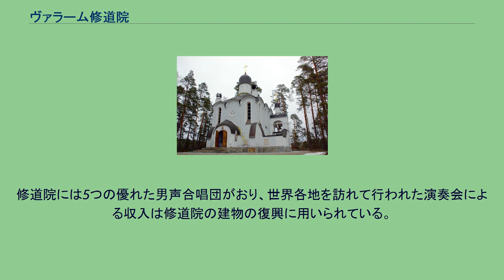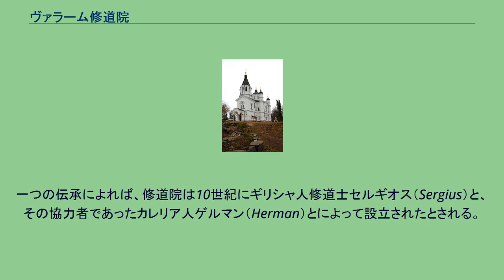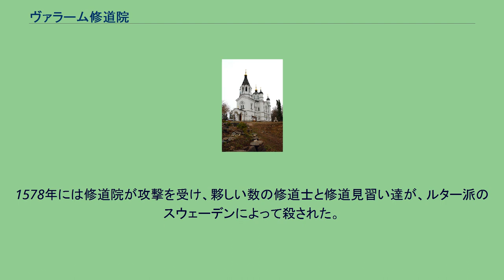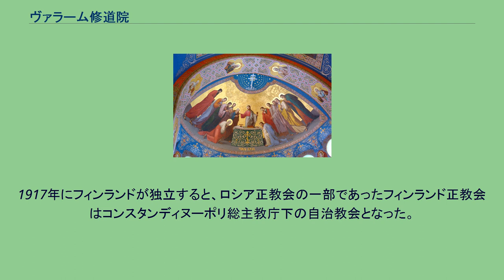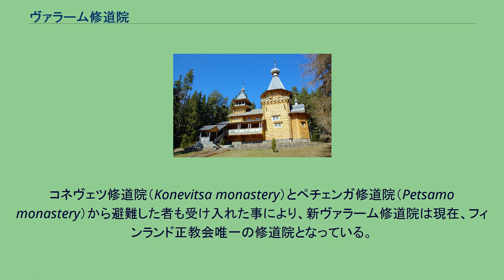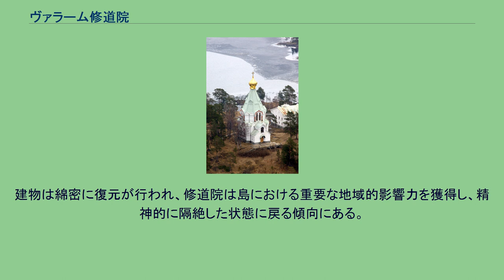ヴァラーム修道院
ヴァラーム修道院の顕栄大聖堂（1896年建立、2009年撮影） ヴァラーム修道院（ロシア語：Валаамский монастырь、フィンランド語：Valamon luostari）はモスクワ総主教庁が直轄する、正教会の修道院である。
ロシア連邦カレリア共和国にあり、ヨーロッパ最大の湖であるラドガ湖にある、ヴァラーム島に所在する。
修道院には5つの優れた男声合唱団がおり、世界各地を訪れて行われた演奏会による収入は修道院の建物の復興に用いられている。
録音された歌唱の一部は修道院のウェブサイトで聴く事が出来る。
ヴァラーム修道院の中心部の遠景（1901年にストックホルムで印刷されたもの） 墓場で祈る主教・司祭を含む修道士達 修道院がいつ設立されたのかははっきりしていない。
修道院について16世紀より前の文献では言及がなされておらず、10世紀から15世紀までの異なる日付が推測されている。
一つの伝承によれば、修道院は10世紀にギリシャ人修道士セルギオス（Sergius）と、その協力者であったカレリア人ゲルマン（Herman）とによって設立されたとされる。
ヘイキ・キルキネン（Heikki Kirkinen）は設立年を12世紀と推定している 。
現代の研究者達はこの推定でさえもまだ実際の設立年より早いと考えて居る。
学界の定説によれば、14世紀の末頃に設立されたものであろうとされている。
ジョン・H.リンド（John H. Lind）とマイケル・C.ポール（Michael C. Paul）は、16世紀の写本『ヴァラーム修道院物語』における、ノヴゴロド大主教イオアン2世の時代に修道院が設立された旨の記述などの様々な根拠に基づき、1389年から1393年の間に設立年を推定している。
いずれの年代推定が正しいにせよ、ヴァラーム修道院は北方の多神教に対して、また後代にはハメ（Häme）・サヴォ（Savo）・カレリアから来るカトリック教会に対峙する、正教会にとっての前哨であった。
ロシアとスウェーデンの間の争いにより、16世紀には国境が東方に移動した。
1578年には修道院が攻撃を受け、夥しい数の修道士と修道見習い達が、ルター派のスウェーデンによって殺された。
修道院は再びスウェーデンから攻撃を受けた後、ロシアとスウェーデンの国境がラドガ湖に引かれ、建物が灰燼に帰した1611年から1715年の間は荒廃した。
しかし18世紀には修道院は見事に復興され、1812年にはロシア統治下のフィンランド大公国領に含まれる形でロシアに帰属した。
1917年にフィンランドが独立すると、ロシア正教会の一部であったフィンランド正教会はコンスタンディヌーポリ総主教庁下の自治教会となった。
ヴァラーム修道院はフィンランド正教会の最も重要な修道院であった。
奉神礼に用いられる言語は教会スラヴ語からフィンランド語に変更され、教会暦はユリウス暦からグレゴリオ暦に変更された。
これらの変更は苦く長い論争をヴァラームの修道院共同体に引き起こした。
新ヴァラーム修道院（ヘイナヴェシ：Heinävesi、フィンランド） 第二次世界大戦の間、この地域はソビエト連邦とフィンランドの間での戦場となった。
冬戦争時には修道院は再び避難を行い、この時150人の修道士がフィンランドのヘイナヴェシ（Heinävesi）に移り住んだ。
この共同体は現在もなお新ヴァラーム修道院としてヘイナヴェシに存在している。
コネヴェツ修道院（Konevitsa monastery）とペチェンガ修道院（Petsamo monastery）から避難した者も受け入れた事により、新ヴァラーム修道院は現在、フィンランド正教会唯一の修道院となっている。
1941年から1944年の間の継続戦争中、古いヴァラームに修道院の建物を復興しようとする試みが行われたが、後に島はソ連軍の基地となった。
以降、宗教弾圧を行うソビエト連邦の下で、修道院は修道院としての機能を停止した。
1989年に元のヴァラーム修道院が正教会に返還されると、修道院は少年時代に修道院に親しんでいたアレクシイ2世による個人的な庇護を享受した。
建物は綿密に復元が行われ、修道院は島における重要な地域的影響力を獲得し、精神的に隔絶した状態に戻る傾向にある。
長年の修道院との実りの無い法的手続きの後、多くの居住者が島を離れているが、なお少数はとどまっている。